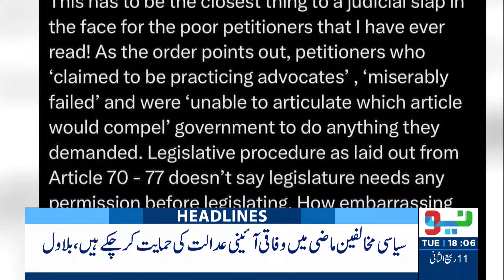Imran Khan's Victory | ECP in Trouble | Headlines 6 PM | 15 Oct 2024 | Neo News | J191R